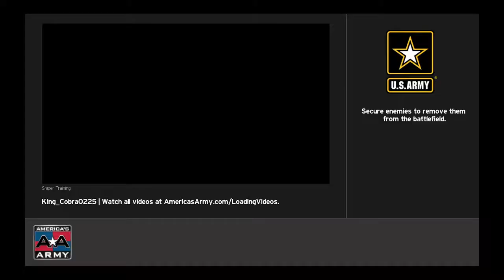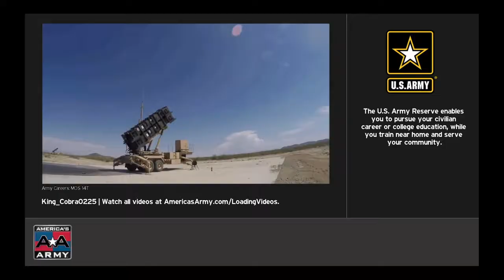America's Army: Proving Grounds - Gameplay 12